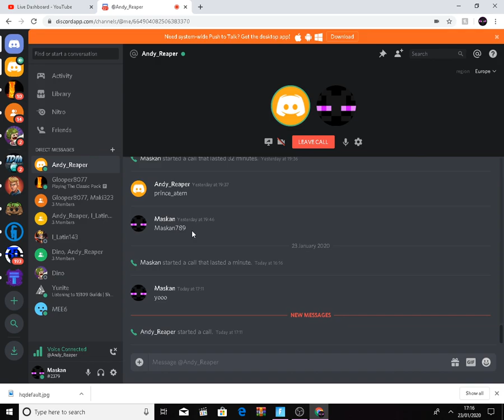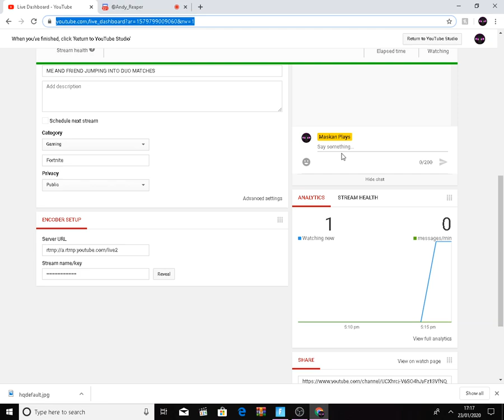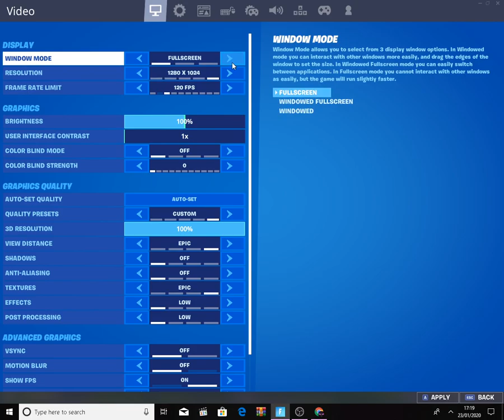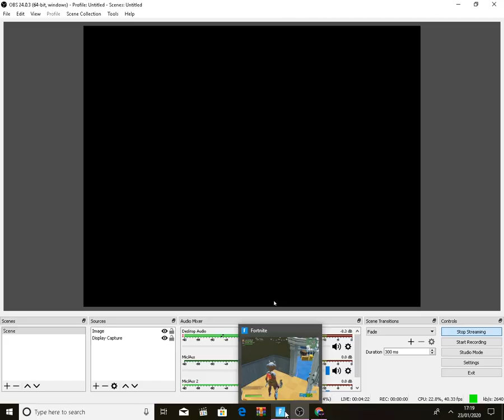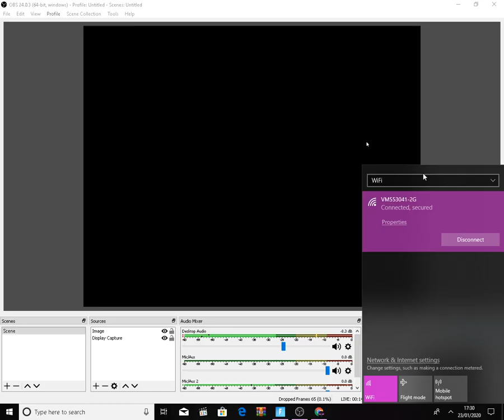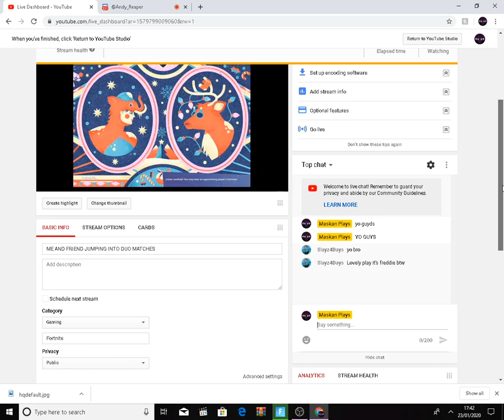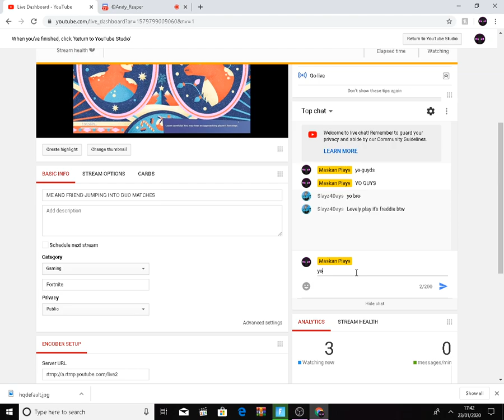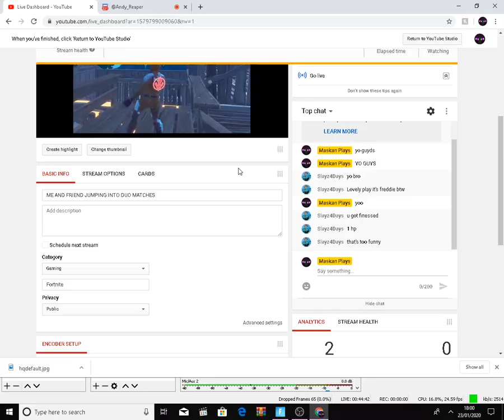ME AND FRIEND JUMPING INTO DUO MATCHES